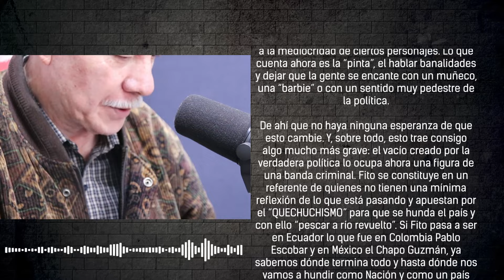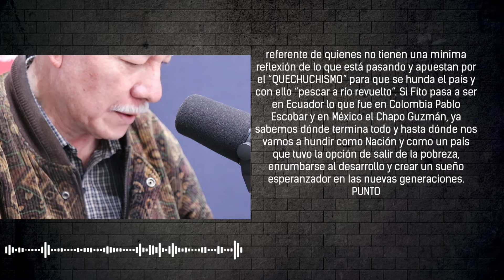✍🏽 EDITORIAL l "Ni toda la plata del mundo alcanza para la sabiduría y el carisma"🎧